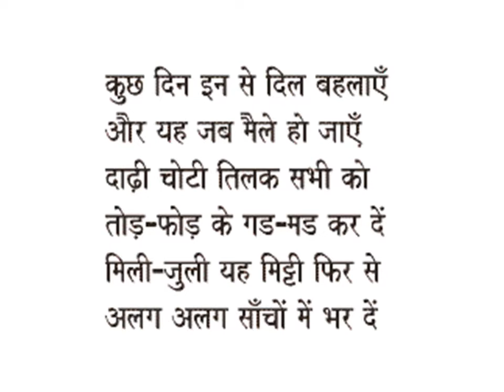खेल - निदा फ़ाज़ली | Collection of Famous Hindi poems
Irrespective of our races and religions, we all arise from mother earth and dissolve into her. Who arises from the dissolved ingredients of who, no one can say. Here is a wonderful poem saying just that. External attributes that we wear in our life are artificial where in fact we all are the same.
Category
Music
License